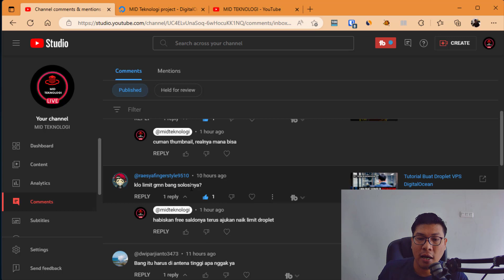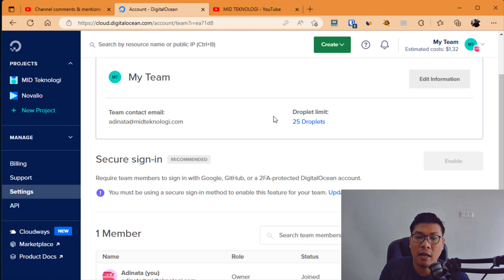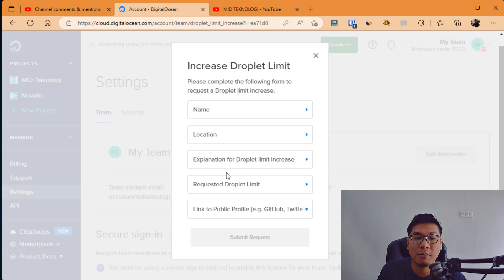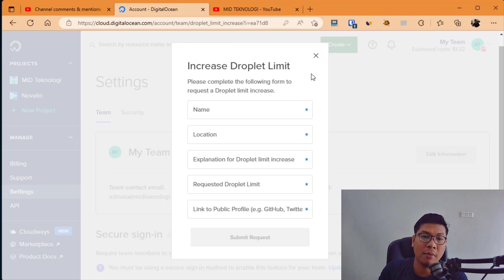Cara Menaikkan Limit Droplet DigitalOcean Terbaru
# Pada video ini kita akan membahas Cara Menaikkan Limit Droplet DigitalOcean Terbaru

Apa itu DigitalOcean?

DigitalOcean adalah perusahaan penyedia layanan hosting cloud yang menyediakan infrastruktur teknologi informasi berbasis cloud. Mereka menyediakan berbagai macam layanan hosting cloud, termasuk virtual private servers (VPS), yang disebut "Droplets", yang dapat disewa oleh pelanggan untuk menjalankan aplikasi web, menyimpan data, atau menjalankan server game. DigitalOcean juga menyediakan berbagai macam alat pengelolaan dan monitoring untuk membantu pelanggan dalam mengelola dan mengelola aplikasi yang dijalankan di platform mereka.

Apa itu droplet DigitalOcean?

Droplet adalah layanan hosting cloud dari DigitalOcean yang merupakan virtual private server (VPS) yang dapat disewa oleh pelanggan. Droplet memungkinkan pelanggan untuk menjalankan aplikasi web, menyimpan data, atau menjalankan server game dengan menggunakan infrastruktur teknologi informasi berbasis cloud dari DigitalOcean. Pelanggan dapat memilih spesifikasi hardware yang sesuai dengan kebutuhan mereka, seperti jumlah RAM, jumlah CPU, dan ukuran penyimpanan. Droplets dapat diatur dan dikelola melalui antarmuka web yang disediakan oleh DigitalOcean.

Apa itu Limit Droplet DigitalOcean?

Limit droplet adalah batas maksimal jumlah Droplets yang dapat dibuat oleh seorang pelanggan di DigitalOcean. Limit ini dapat berbeda-beda tergantung pada tingkat akun pelanggan. Sebagai contoh, pada tingkat akun gratis, pelanggan hanya dapat membuat satu Droplet, sedangkan pada tingkat akun yang lebih tinggi, pelanggan dapat membuat lebih banyak Droplets. Limit droplet juga dapat diubah sesuai kebutuhan pelanggan dengan menghubungi tim dukungan DigitalOcean.